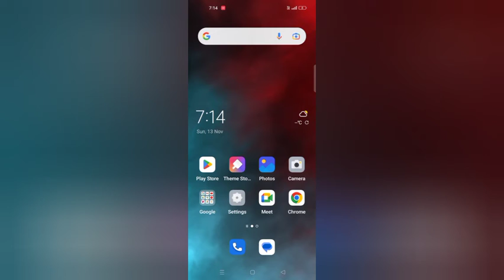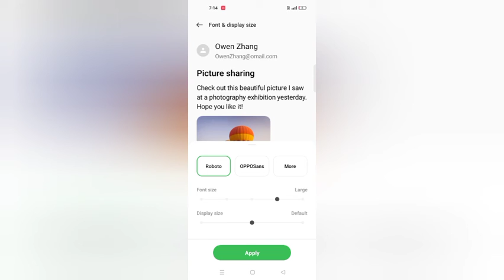Oppo A17k How To Set Font & Display Size